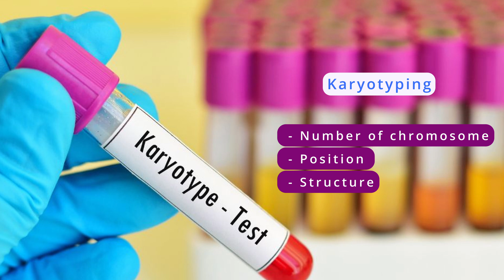Do Genetics play a role in natural conception? | இயற்கையான கருத்தரிப்பில் மரபியல் பங்கு என்ன?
Do Genetics play a role in natural conception? by Dr Aruna Ashok and Shruthi  from A4 Fertility Centre in Chennai